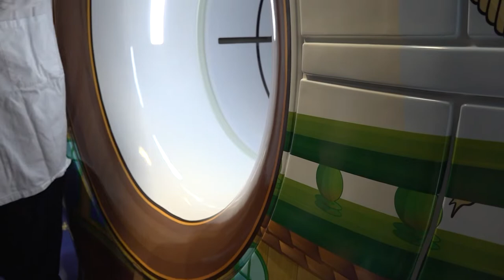Inaugurata al Meyer una nuova Tac all'avanguardia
Una nuova tac all'avanguardia, unica in Europa, decorata come una nave dei pirati, è stata inaugurataall'ospedale Meyer dal presidente Eugenio Giani e dal generale Francesco Paolo Figliuolo. una tac di ultimissima generazione che non ha eguali in Europa in un ambiente a misura di bambino. Una nuova struttura necessaria per il reparto pediatrico di riferimento per la Toscana.